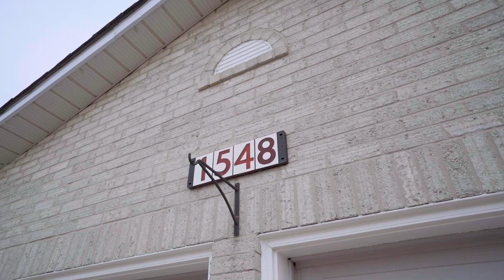1548 Princelea Place, Mississauga, ON